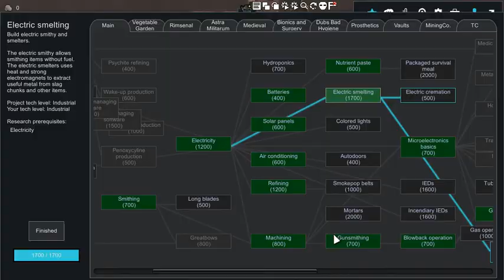Rimworld Beta 18 Modded - Fallout Brotherhood Coalition - Episode 1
In this new Series I am focusing on a Single Brotherhood Paladin who is the only survivor of the Death of His ENTIRE Chapter. He is a broken man but must rebuild, choosing to rebuild the Brotherhood as well as build a Coalition. As such this will be a mixed batch colony that is made up of members of the Brotherhood, NCR and just normal colonists. My main goal is to keep my people alive as well as build my Bunker up.

In this Episode we work mainly on getting our Bunker started as well as getting a few people who came from Cryosleep Caskets to join us. Will we keep going at this good pace?

*Rimworld*
Rimworld is a colony simulator created by Ludeon Studios and it's owner and main developer Tynan Sylvester, a Swedish Game Developer. It is inspired by Dwarf Fortress and Firefly and is all about the people you, as a person, need to protect and watch over as well as helping them build a society and place of living.

Music Used-| Rimworld's base Soundtrack

-Pink